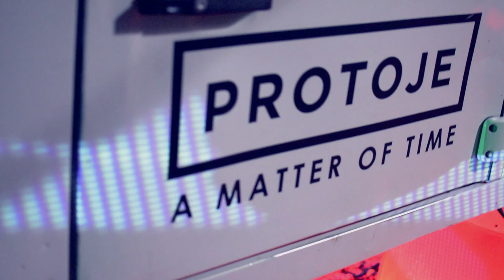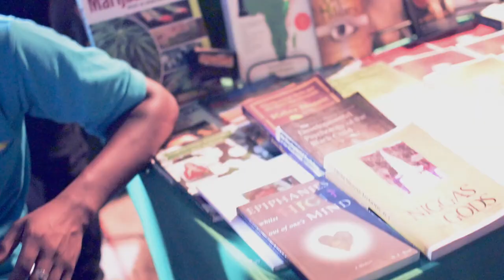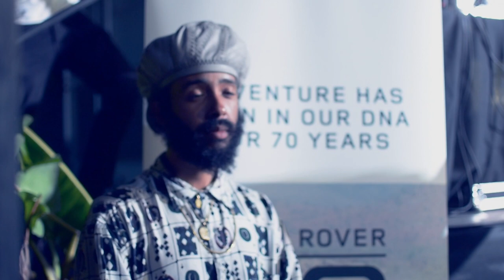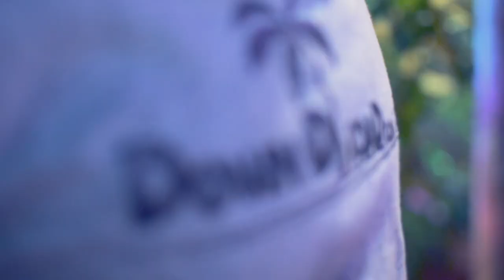downdiroadLIVE - Protoje - A Matter of Time [Album Launch]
Yow! It's been a few months since we dropped a downdiroadLIVE so we had to do it! Reggae musician Protoje just released a new album & had his album launch last weekend in Kingston, JA. Journey with us as we cover the launch.

Produced & Directed by Duane 'Doofy' Phillips courtesy of DDR Production Co.
Visuals shot by Duane 'Doofy' Phillips
Edited by Duane 'Doofy' Phillips

[Soundtrack]
Protoje & Chronixx Who Knows - [Gregory Morris Dub Mix]
Proroje - Flames (Ft. Chronixx)
Protoje performs acoustic Blood Money - [daytime LIVE! - September 25 2017]
Protoje - Bout Noon
PROTOJE feat. CHRONIXX!! No Guarantee - [@ Wynwood Yard Miami FL - May 19 2018]